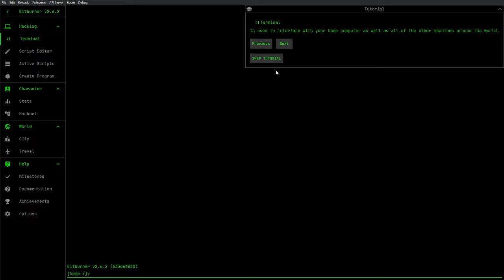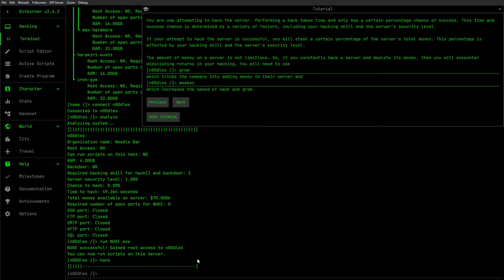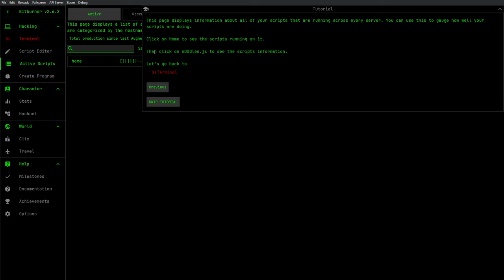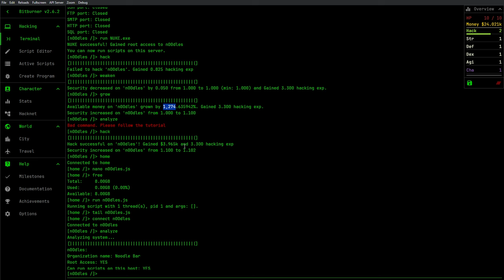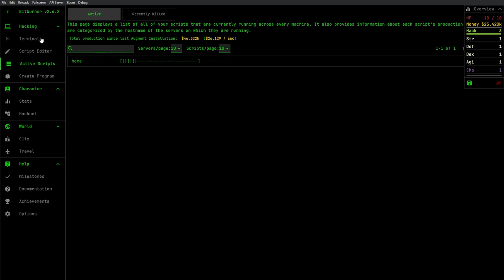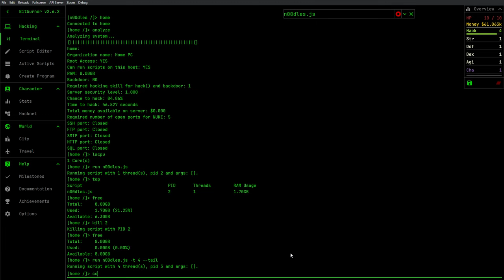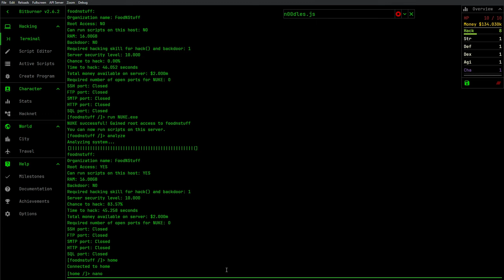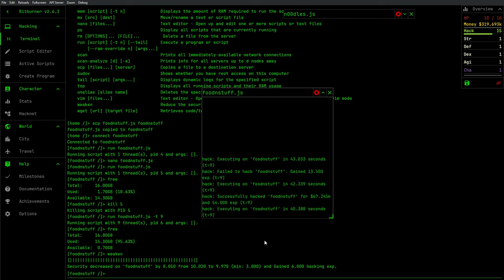Hacker leszek - Bitburner #1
A Bitburner egy különleges játék, amely nem csupán szórakoztat, hanem programozási kihívások elé is állít. Ebben a hackelős szimulátorban egy hacker szerepébe bújva vágunk bele a világ meghódításába. JavaScript-alapú kódolási feladatokkal szkripteket írunk, hálózatokat törünk fel, és egyre fejlettebb rendszereinket építjük ki. A játék célja, hogy automatizálással, kódokkal és stratégiai döntésekkel növeljük a karakterünk erejét és hatalmát. Mindez egy szöveges felületen zajlik, amely egyaránt kreativitásra és logikai gondolkodásra ösztönöz.

A Bitburner igazi kihívást jelent azok számára, akik szeretnek mélyebbre ásni a programozásban. Ahogy haladunk a játékban, egyre komplexebb hackelési lehetőségek, rendszerek és szkriptek válnak elérhetővé, amelyek igazi próbára teszik a kódolási képességeinket. Ha készen állsz, hogy belekóstolj egy cyberpunk-stílusú, futurisztikus világba, ahol minden döntésed hatással van a fejlődésedre és sikeredre, a Bitburner garantáltan elmélyít a hackelés világában.